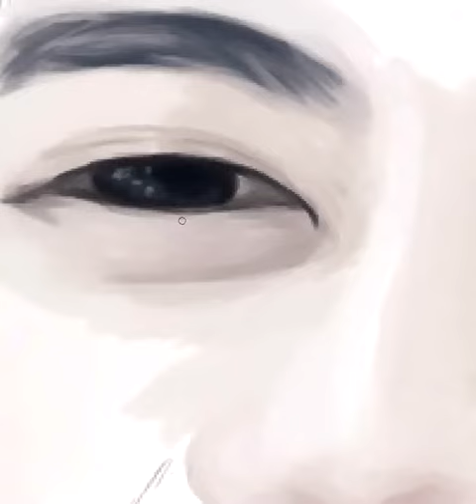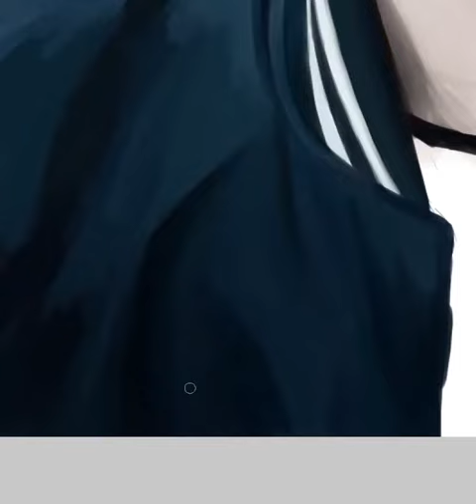Speed Painting GOT7 Jackson Wang 王嘉爾 왕잭슨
My second new speed painting. I tried to do it faster than the first one. It took me almost 7hrs (vs 12hrs for the first one). This time, I decided to paint Jackson Wang (Chinese name: 王嘉爾 and Korean name: 왕잭슨) a member of the Kpop group GOT7.

I messed up with the recorder codec at the beginning, so the colors are not nice... All my apologies... As usual your comments are most welcome !

See U ! Peace !